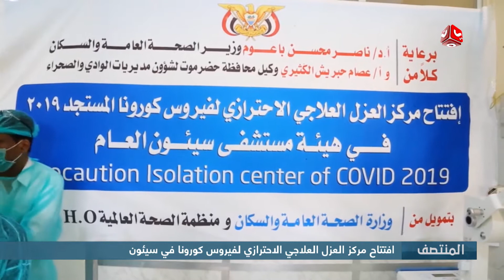افتتاح مركز العزل العلاجي الاحترازي لفيروس كورونا في سيئون